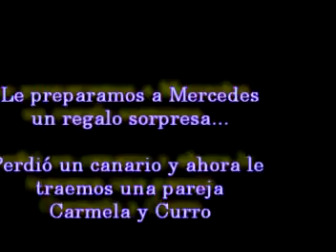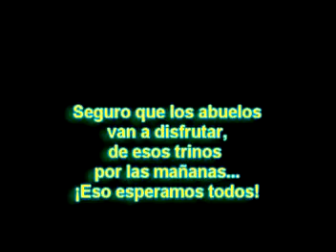Los canarios de la abuela Mercedes.mpg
Regalamos una pareja de canarios a la madre de Alfonso, después de que nos comentara que había perdido uno de los que tenía en su casa.
Mercedes es una amante de los animales y siempre ha criado todo tipo de especies, desde caballos hasta gatos...
Esperamos que le guste el regalo.